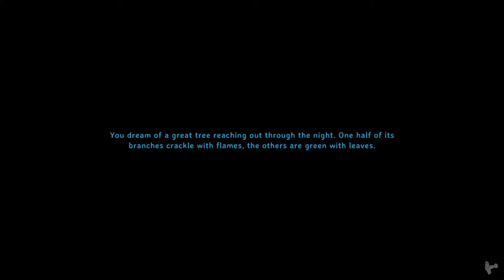It’s Brenna! | Two Idiots Play Valheim | Ep. 73 | w/ Glitchy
Memberships are always awesome and appreciated, but if you prefer a one-time thing, there's a Super Thanks button below the video.

Some basic info:
This is a series that Glitchy and I both recorded and made separate videos for our respective channels. Watch one or both videos if you want to see Glitchy’s perspective.

World Seed: ziVMeM5zDF

—WORLD MODIFIERS—
-Hard difficulty
-Resources 1.5x

—CURRENT MODS—
-Jotunn
-BepInExPack_Valheim
-Server_devcommands
-Plant Everything
-Trash Items
-TorchesEternal
-Build_In_Dungeons
-MultiUserChest
-AzuClock
-MassFarming
-AzuCraftyBoxes
-UseEquiptmentInWater
-MyDirtyHoe
-Veinmine
-BiggerBoatMapExploreRadius
-AAA_Crafting
-AZUAreaRepair

—ATTRIBUTIONS—

Music sourced directly from the Valheim Game and CreatorChords.

Intro/Outro Music: Partners In Crime by Alexander Nakarada.